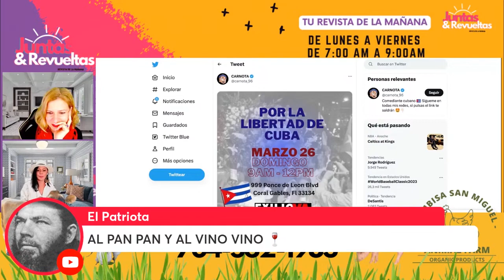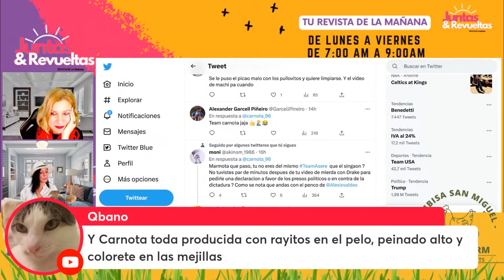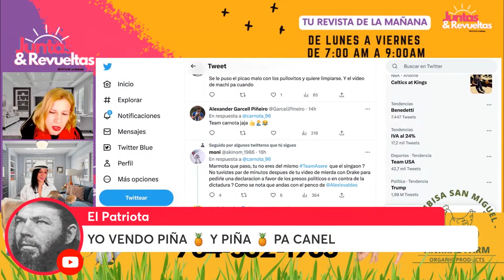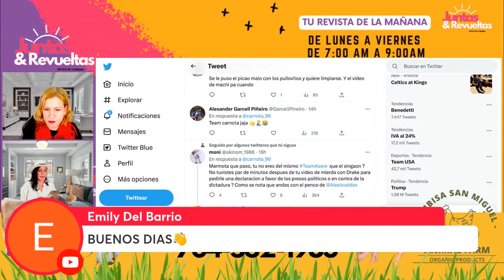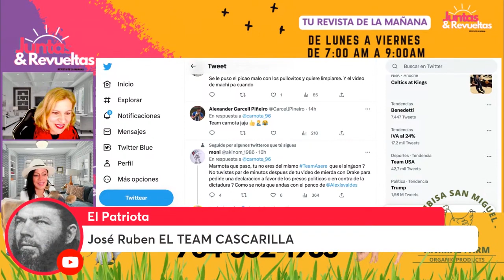🔥🔥 Las Incongruencias de Carnota // Este Señor es de la Seguridad🔥🔥